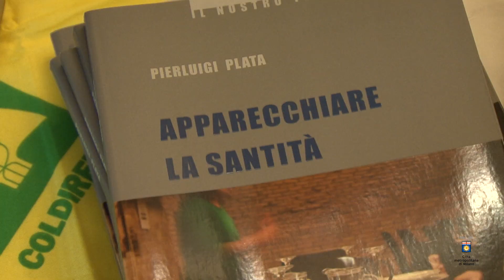Girasoli d'Inverno (02/02/2024)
I "Girasoli d'Inverno" sono fioriti a Palazzo Isimbardi venerdì 2 febbraio. La rassegna culturale, organizzata dalla Città metropolitana di Milano per alzare il velo sul mondo carcerario, è giunta al secondo appuntamento.

Protagonista è stato il Carcere di Bollate. Azioni positive e strumenti di formazione che regalano nuove speranze e uniscono metaforicamente la vita dentro e fuori dal carcere, attraverso la modalità espressiva della cucina.

Infatti, a margine del convegno, i detenuti e le detenute hanno realizzato uno showcooking insieme a chef professionisti, al ristorante InGalera e agli studenti e alle studentesse dell'Istituto alberghiero Frisi di Milano.